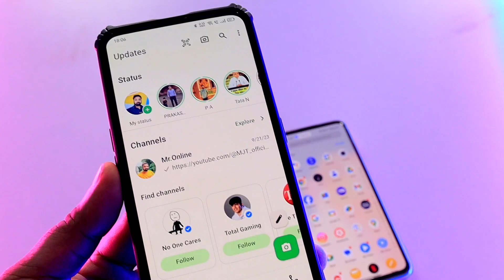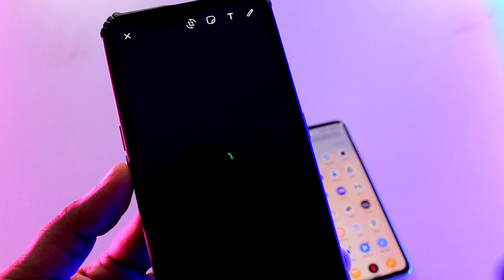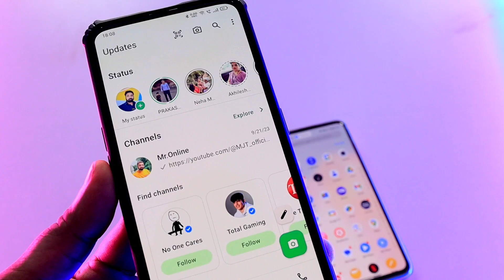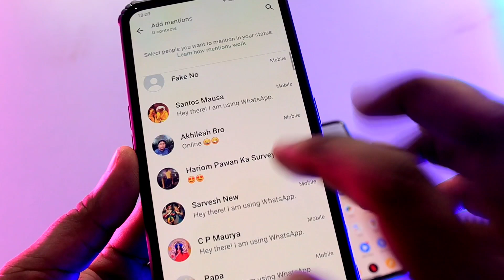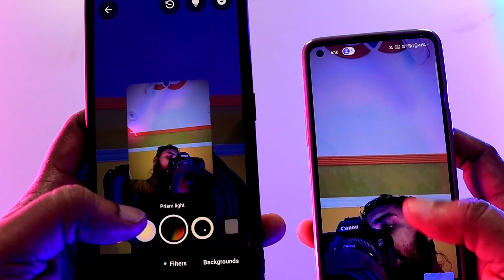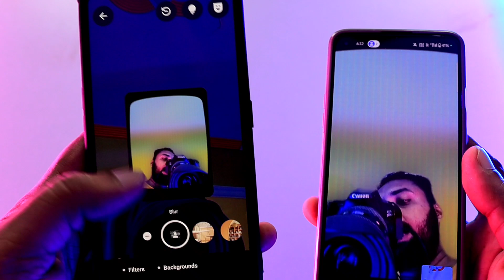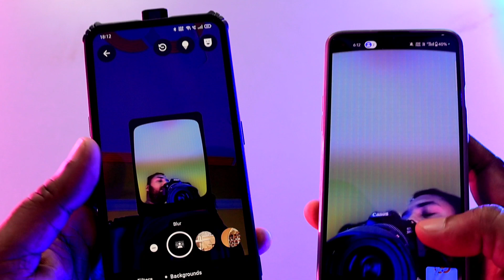Whatsapp चलाते हो तो ये 5 खुफिया फीचर्स सिखलो बिल्कुल नया है 100% | Whatsapp new features must watch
Dosto aaj ke is video me whatsapp ke 5 important features ke bare me bataya gaya hai jo bahot jada useful hai.

Whatsapp 5 important features !! Whatsapp secret settings

Whatsapp 5 important settings
Whatsapp useful features
Whatsapp important tricks
Whatsapp useful features
Whatsapp new update
Whatsapp useful tricks 2024
Whatsapp most useful features
Whatsapp most important settings
Whatsapp settings
Whatsapp features
Whatsapp tricks